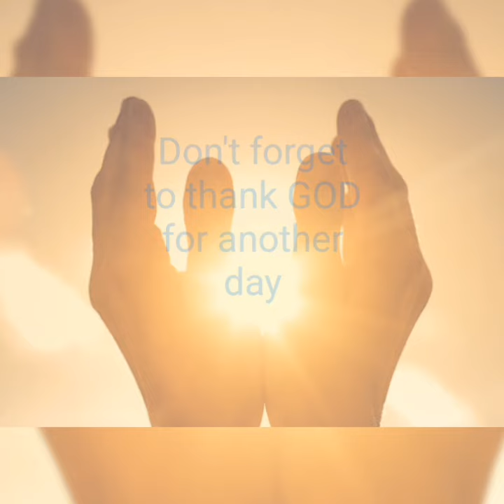#36 My Daily routine as a Domestic Helper/Araw araw kong ginagawa bilang isang katulong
Ito ang araw araw kong ginagawa sa trabaho ko,magaan lang kaya hindi ako nahihirapan samahan pa ng mabait na pamilya na pinagtatrabahuan ko. Itinuring nila akong kapamilya nila salamat sa Diyos at sa pamilyang ito.

Pls. Don't forget to sunscribe. Thank you